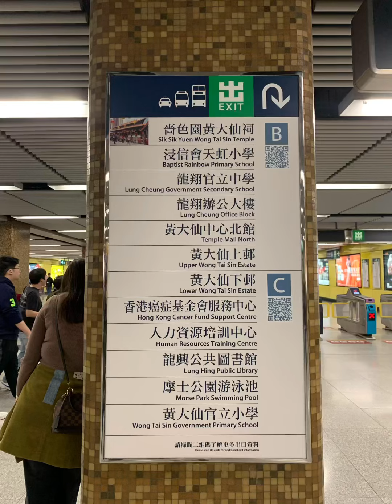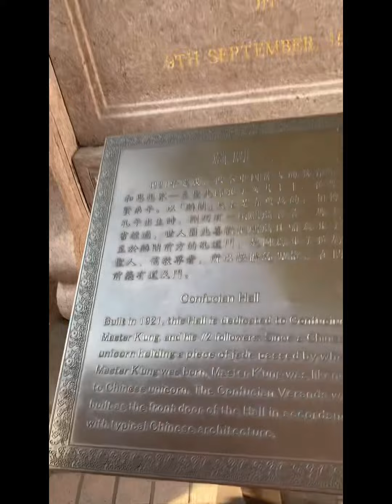Che Kung Temple Hong Kong @SiAko Vlog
Chinese people visit every Chinese New Year to Prayer